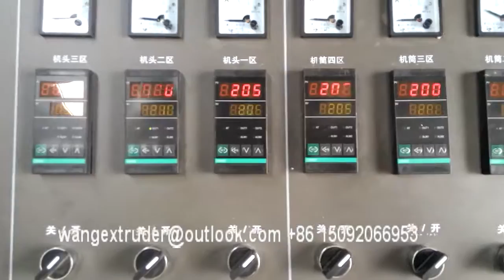Plastic Corrugated Electric Cable Pipe Production Line / Machine Plant